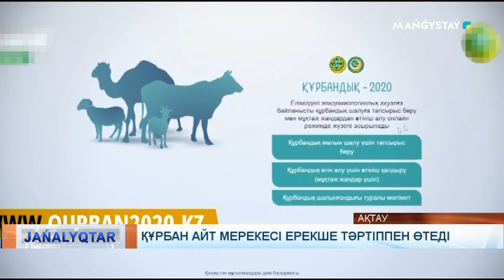Құрбан айт мерекесі ерекше тәртіппен өтеді